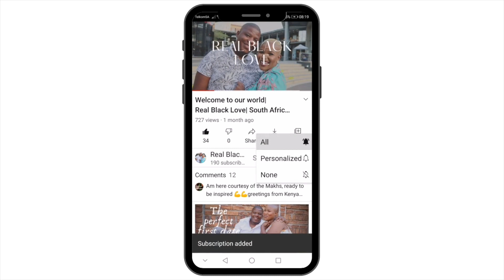SIP or SPILL | Revealing it ALL | Truth or Drink | Couple Challenge | South African Youtube Couple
Hi RBL Squad